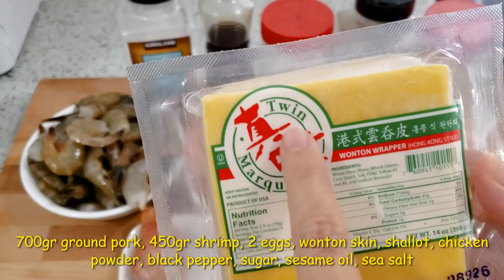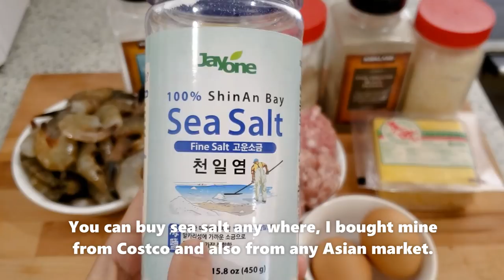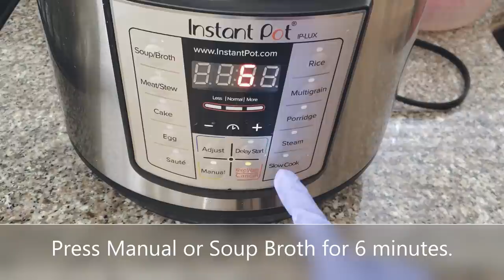MÌ HOÀNH THÁNH - Cách Gói Hoành Thánh và Nấu Nước Lèo Đúng Vị Người Hoa -Wonton Noodle Soup Recipe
Cách làm Hoành Thánh - Mì hoành thánh hay còn gọi là mì vằn thắn là món ăn ngon xuất sứ từ người Hoa, nhưng lại rất quen thuộc ở miền Nam. Mì hoành thánh là sự kết hợp giữa sợi mì mềm dai được làm tại nhà và hoành thánh bọc tôm thịt thơm ngon. Nước dùng từ xương được nêm nếm đậm đà, ăn chung với hẹ, xà lách, bỏ ít hành phi lên thì ngon phải biết. Những ngày mưa to gió lớn mà có một tô Mì Hoành Thánh thì phải nói húp lấy húp để cho ấm lòng hihi... Món ăn này rất hấp dẫn nhưng vô cùng đơn giản dễ làm. Vậy chúng ta hãy cùng nhau vào bếp nấu cho gia đình và bạn bè cùng thưởng thức nhé!!!

Cheer!